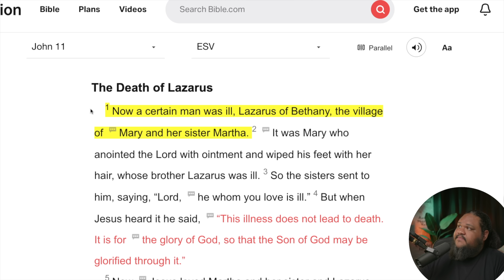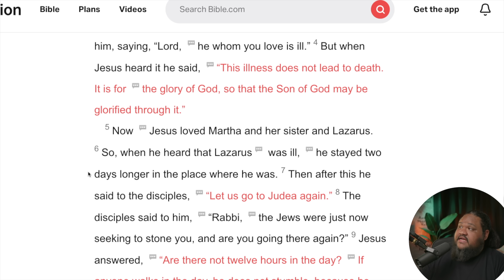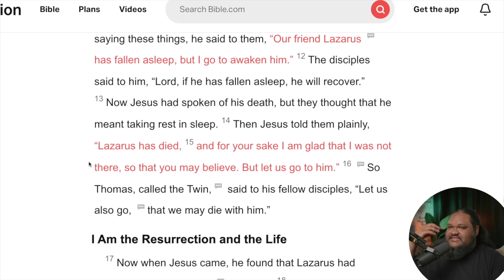The most Important moment of The Chosen Season 4!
The Chosen season 4 seems to be playing out all of John chapter 10 and John 11! The Raising of Lazarus has arrived.